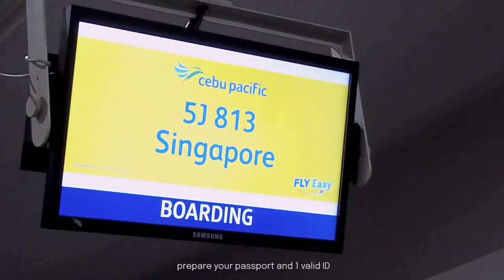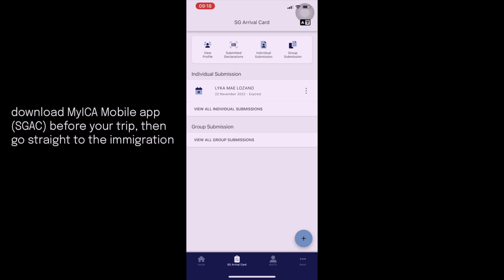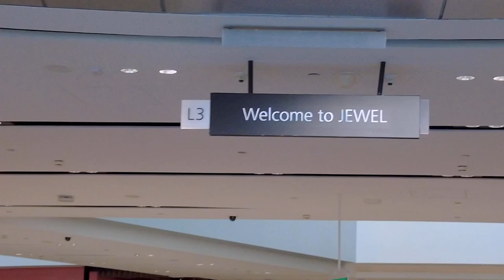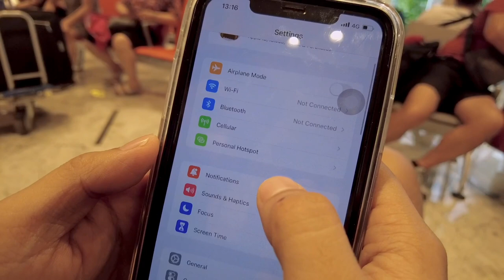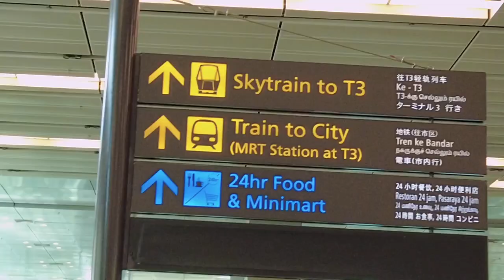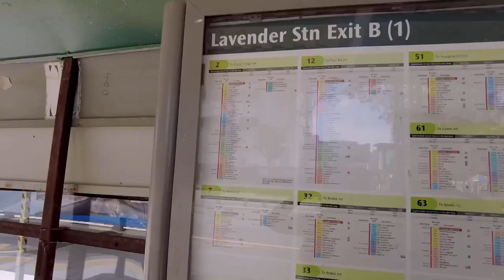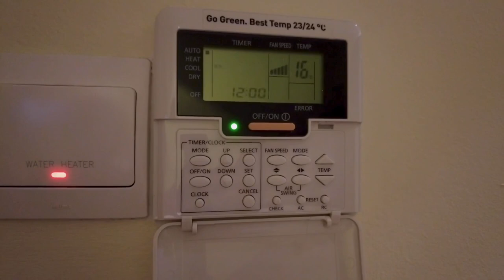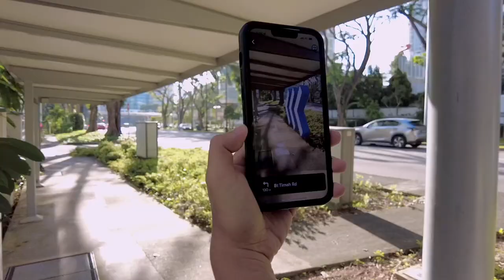SINGAPORE VLOG 🇸🇬 DIY travel guide, immigration, transportation, cheap hotel, sim card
IWAS OFFLOAD TIPS! MANILA TO SINGAPORE UPDATED REQUIREMENTS 2023

We used our PH debit/credit cards for public transportation (MRT, BUS), restaurants, convenience stores with no charge. 😊

Sign up with my Klook code to get discounts:
LOZANOLYKA5OFF

HOTEL/S (AGODA):
Fragrance Hotel, Balestier - SG Clean Certified
Harbour Ville Hotel Hamilton - SG Clean Certified

ITINERARY:
5:40 AM - Singapore departure
9:30 AM - arrival
10:30 AM - tour around Jewel Changi Airport
12:30 PM - lunch at McDo - Jewel Changi Airport
2:30 PM - Fragrance Hotel arrival, check in
5:00 PM - onigiri meryenda at 7/11
7:00 PM - bought dinner at 7/11 again

BUDGET PER PERSON:
RT Airfare to Singapore - P6,671.73
RT Airfare to Singapore w/ 20kgs baggage allowance (P2,662.90)  - P9,334.63
Travel tax - P1,620
Superior room for 2 pax 6 nights (P4,100/night) - P24,600 = P12,300/pax
*cheaper rates offered for early booking up to P3,500/night*

Budget for food in SGD cash for 7 days - P5,000/head

Pocket money for 7 days (debit/credit cards + cash) - P10,000 to P15,000 per head

* Free wi-fi on the airport and MRT stations
* Pricey food and drinks (free water in the hotel)
* Cleanest and greenest city
* They always practice CLAYGO